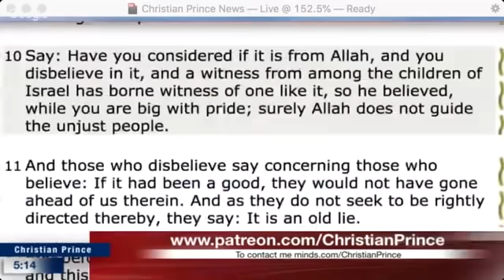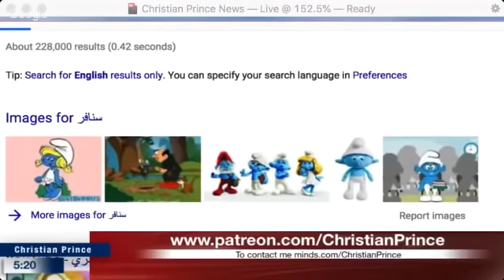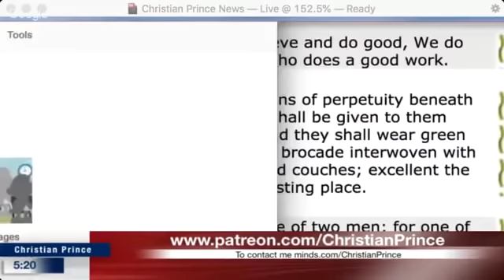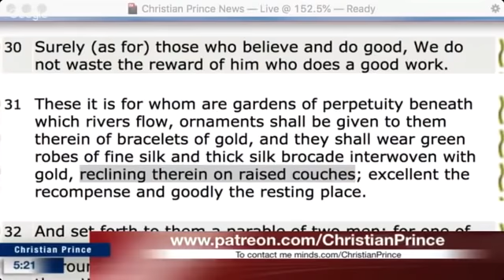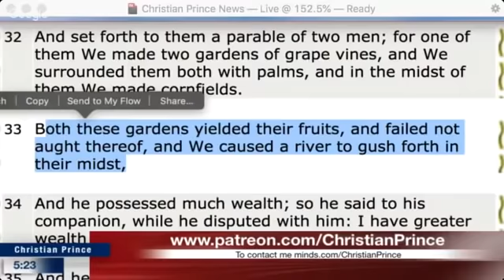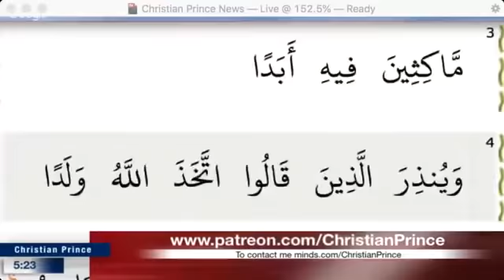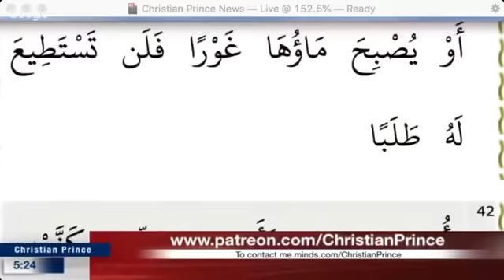Christian Prince : al-Khidh r wisdom from Allah swt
CP Skype @ Debate TV